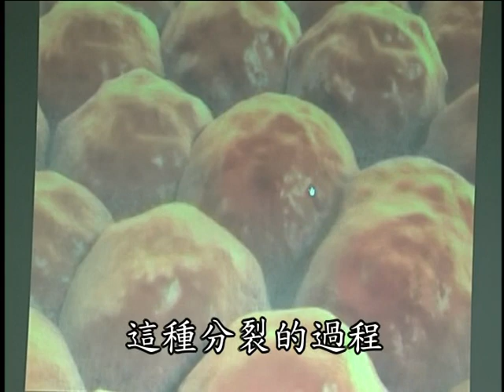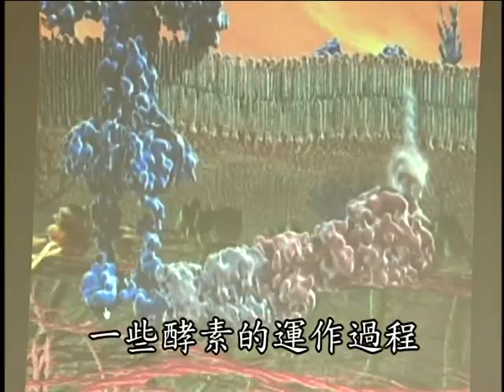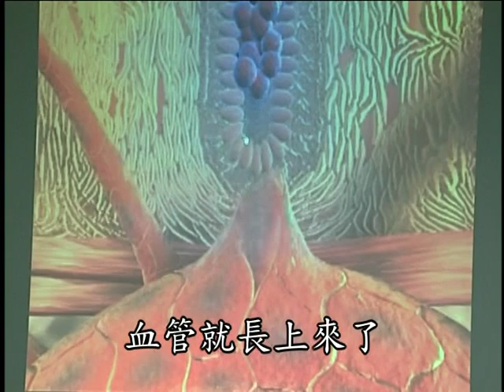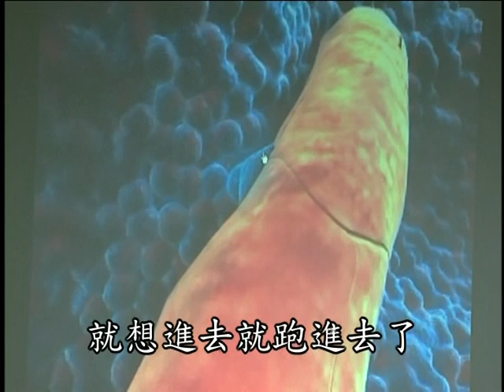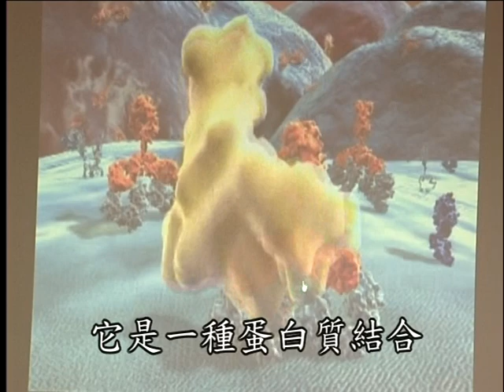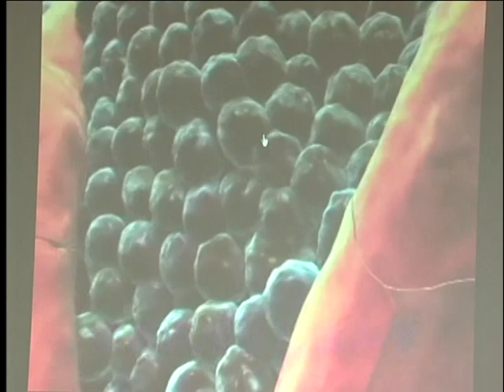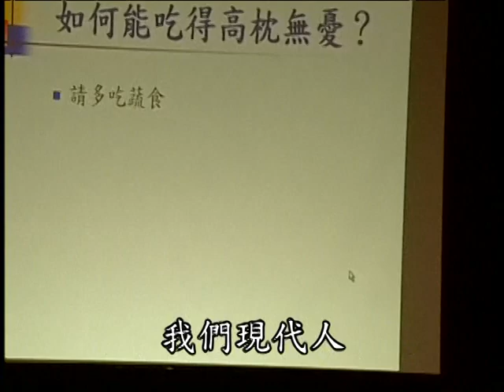《健康与防癌》 癌症是如何变成?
民国94年3月17日: 健康与防癌讲座－如何能吃得高枕无忧

主讲者: 王辉明医師 - 台中榮民总医院大肠直肠外科主任